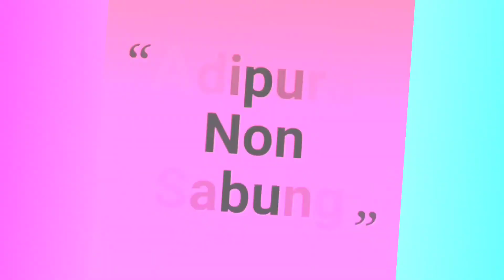Ayam Siam Dokmak Hang Khao - Ekor Full White - Emas 10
Ayam Siam merupakan ayam jenis Bangkok yang kusus digunakan untuk hiasan atau kontes, karena memiliki warna yang bagus.
Indukan di Adipura Farm sebagian besar berasal dari impor line yang berasal dari Farm Malaysia 🇲🇾 , Thailand 🇹🇭
Mengembangkan ayam siam untuk mendapatkan hasil yang bagus memang harus memiliki gen ayam dari jenis Ayam Siam murni, karena warna Ayam Siam tidak bisa dicetak dengan breeding menggunakan ayam bangkok biasa.
Jadi jangan salah untuk memilih jenis ayam jika ingin menghasilkan warna yang bagus.

Site : s.id/adipuranonsabung